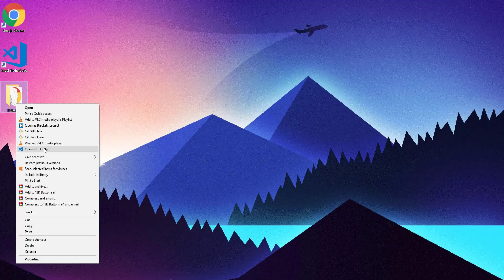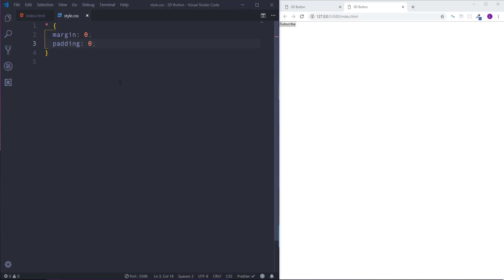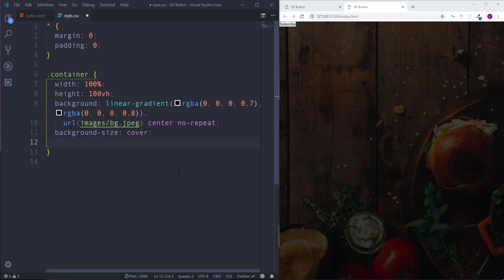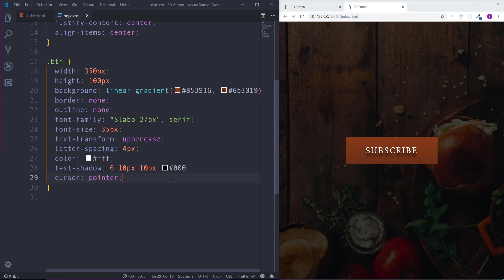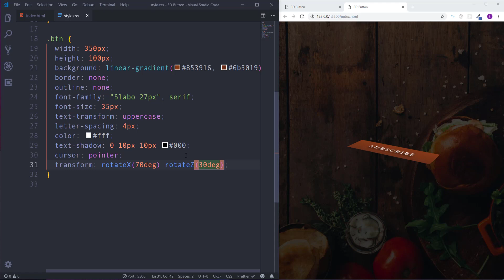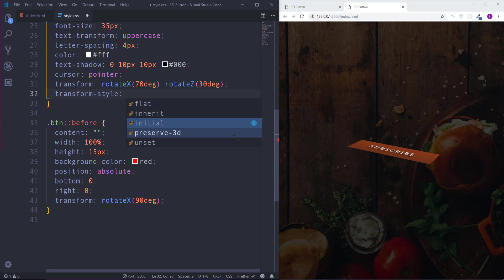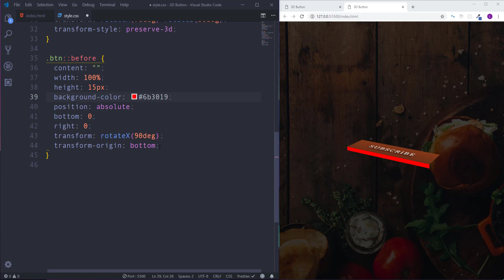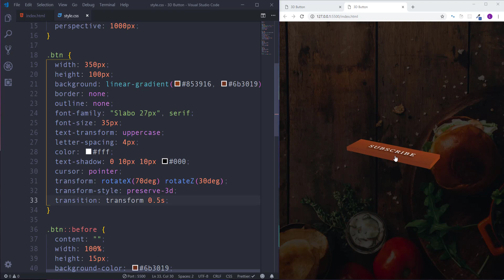3D Button with HTML and CSS / How to create a 3D button with CSS Transforms and Transitions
In this tutorial, you will be building a 3D Button using HTML and CSS.